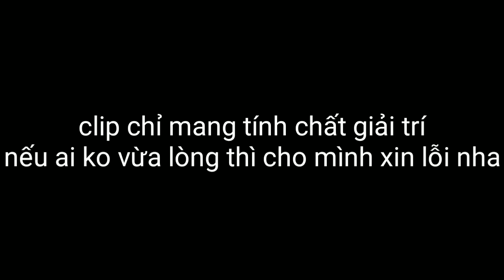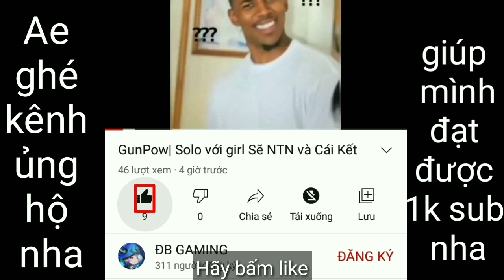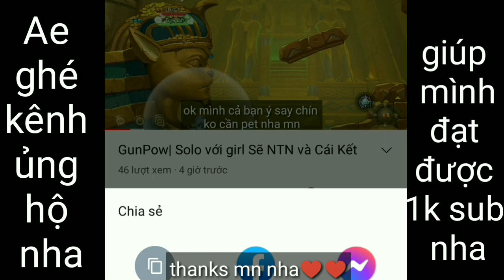GunPow| Có Quá Nhiều Hingtlight trong Một Trận Đấu